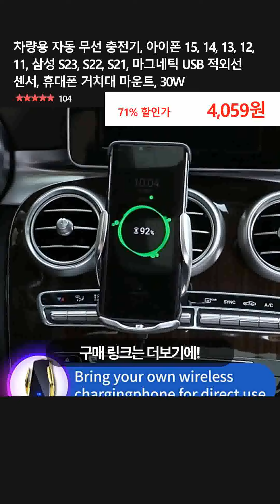차량용 자동 무선 충전기, 아이폰 15, 14, 13, 12, 11, 삼성 S23, S22, S21, 마그네틱 USB 적외선 센서, 휴대폰 거치대 마운트, 30W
👉 구매링크